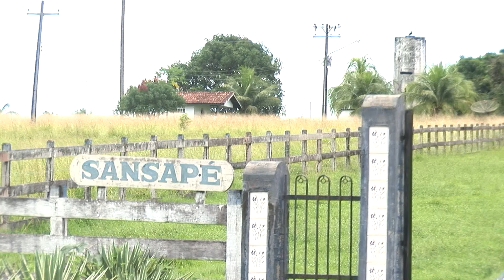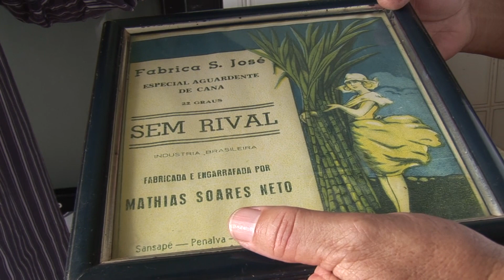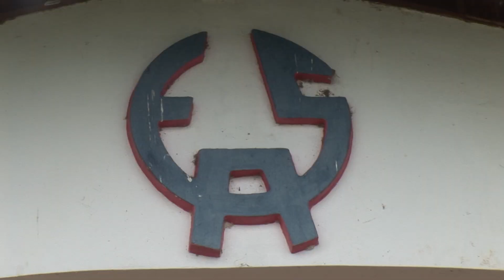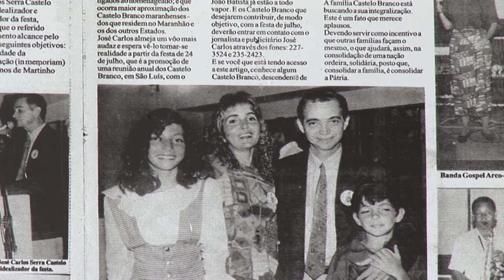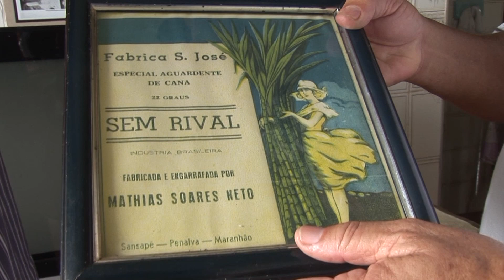Maranhão Rural visita fazenda Sansapé em Penalva - MA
O Maranhão Rural visitou a fazenda Sansapé no município de Penalva, no Estado do Maranhão.